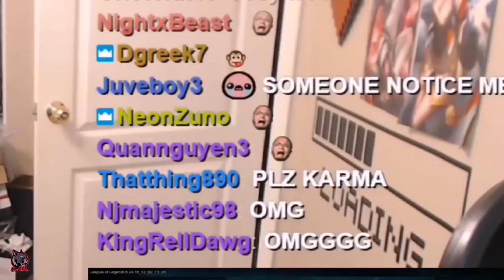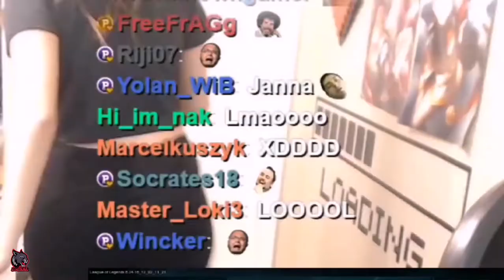Pokimane's Funniest And Best Donations (CRINGE WARNING)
Here are a few of pokimane's best and funniest donations, she's had hundreds and thousands of donations so I couldn't possibly include all of the Best ones, if you guys enjoy the video please like so I know if I should do a part 2 or not!